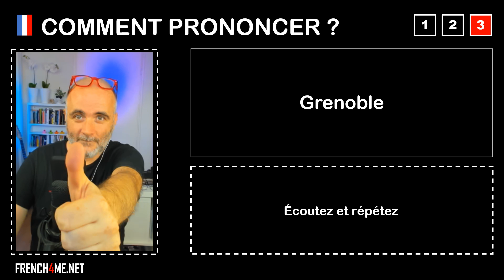Pronuncia corretta = Grenoble